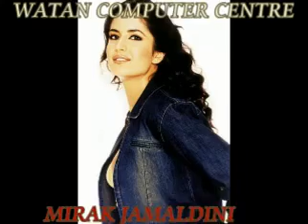M ALIM MASROOR